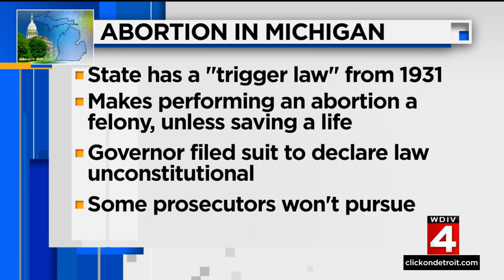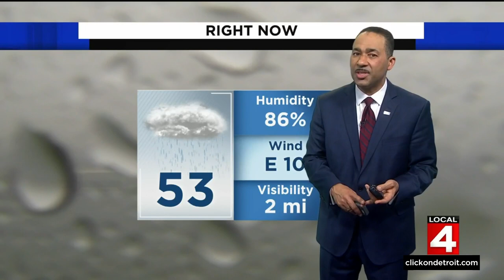Local 4 News at 4 -- May 3, 2022